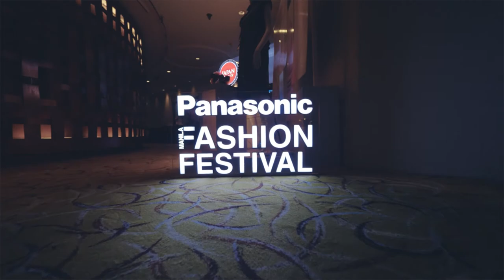21D goes to - Point of View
EPISODE 1 of 21D

Leaders of their respective industries speaking about the rewards and the struggles of their chosen endeavor. Erron Ocampo, Ronnie Cruz, Alex Ruelo, Fold Canela, Jason Magbanua and Joey Javier Reyes each shared why they do what they do and how to do it with excellence.

Shot with the Lumix G9